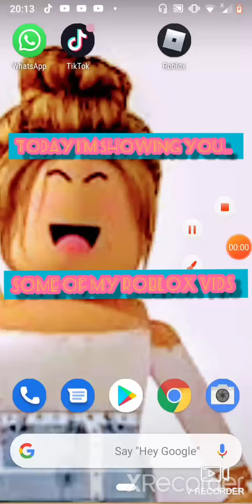Some Roblox video's :)